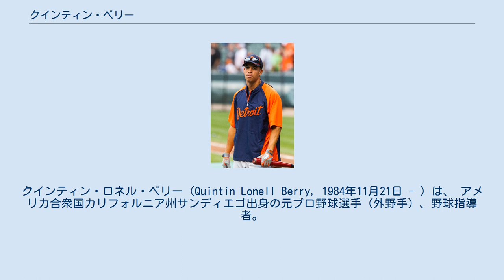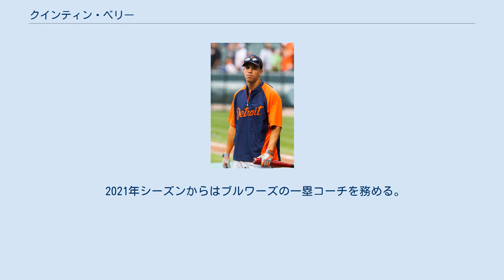クインティン・ベリー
クインティン・ロネル・ベリー（Quintin Lonell Berry, 1984年11月21日 - ）は、 アメリカ合衆国カリフォルニア州サンディエゴ出身の元プロ野球選手（外野手）、野球指導者。
左投左打。
現在は、MLBのミルウォーキー・ブルワーズで一塁コーチを務める。
 プロ入り後もチームメイトとなるアダム・ジョーンズとは7歳の頃からの親友で、高校までチームメイトだった。
 高校卒業後の2003年、MLBドラフト25巡目（全体757位)でアトランタ・ブレーブスに指名されたが、契約せずにグロスモント大学へ進学した。 サンディエゴ州立大学在学時の2006年、MLBドラフト5巡目（全体157位）でフィラデルフィア・フィリーズから指名され、6月8日に入団した。
この年傘下のA-級バタビア・マックドッグスでプロデビュー。
 2007年はA級レイクウッド・ブルークロウズでプレーし、126試合に出場して打率.312、3本塁打、44打点、55盗塁を記録した。
 2008年はA+級クリアウォーター・スレッシャーズでプレー。
 2009年はAA級レディング・フィリーズに昇格。
 2010年は開幕からAA級レディングでプレーしたが、7月14日にウェイバー公示を経てサンディエゴ・パドレスへ移籍し、傘下のAA級サンアントニオ・ミッションズでプレーした。
 2010年12月9日にルール・ファイブ・ドラフトでニューヨーク・メッツから指名されて移籍したが、2011年4月1日に自由契約となった。
その後、4月21日にシンシナティ・レッズと契約した。
傘下のAA級カロライナ・マドキャッツでプレー後、9月からAAA級ルイビル・バッツへ昇格した。
 2011年11月9日にデトロイト・タイガースへ移籍した。
 2012年は傘下のAAA級トレド・マッドヘンズで開幕を迎えた。
5月23日のクリーブランド・インディアンス戦でメジャーデビューを果たし、第三打席で珍しい「バント二塁打」でメジャー初安打を記録する。
シーズン終了までにチーム最多の21盗塁を記録し、成功率は100%だった。
 2013年の開幕はAAA級トレドで迎えたが、6月2日にDFAとなった。
 2013年6月4日にウェイバー公示を経てカンザスシティ・ロイヤルズへ移籍した。
移籍後はメジャー出場は無く、傘下のAAA級オマハ・ストームチェイサーズでプレーした。
 2013年8月27日にクレイトン・モーテンセンとのトレードで、ボストン・レッドソックスへ移籍した。
9月1日にメジャー契約を結んでアクティブ・ロースター入りし、主に代走としてチームのワールドシリーズ制覇に貢献した。
 2014年1月3日にボルチモア・オリオールズとマイナー契約を結んだ。
この年は開幕から傘下のAAA級ノーフォーク・タイズでプレーし、9月2日にメジャー契約を結んでアクティブ・ロースター入りした。
オフの12月23日に自由契約となった。
 2015年1月18日にレッドソックスとマイナー契約を結んだ。
この年は開幕から傘下のAAA級ポータケット・レッドソックスでプレーしていたが、8月21日に自由契約となった。
 2015年8月24日にシカゴ・カブスとマイナー契約を結んだ。
9月1日にメジャー契約を結んでアクティブ・ロースター入りぎた。
前年までにデビューから25回連続で盗塁に成功していたが、9月20日のセントルイス・カージナルス戦の26回目の試みでトレバー・ローゼンタールとトニー・クルーズのバッテリーを相手にして失敗し、記録が途切れる。
 2015年12月2日にロサンゼルス・エンゼルスとマイナー契約を結び、2016年のスプリングトレーニングに招待選手として参加することになった。
 2016年は開幕から傘下のAAA級ソルトレイク・ビーズでプレーしていたが、8月18日に自由契約となった。
 2016年8月31日にトロント・ブルージェイズとマイナー契約を結んだ。
傘下のAAA級バッファロー・バイソンズで5試合に出場した後、9月7日に自由契約となった。